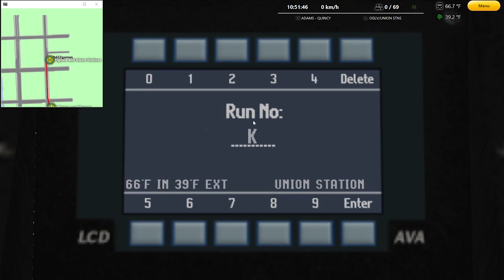Lets play OMSI2 #2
Hey gamers here is a new gameplay!